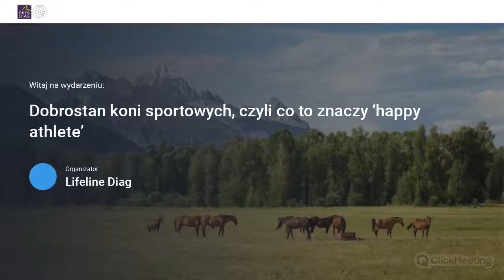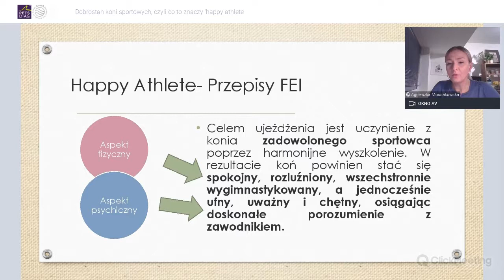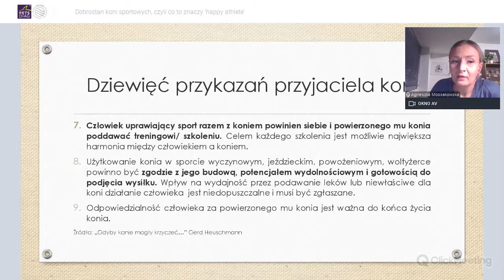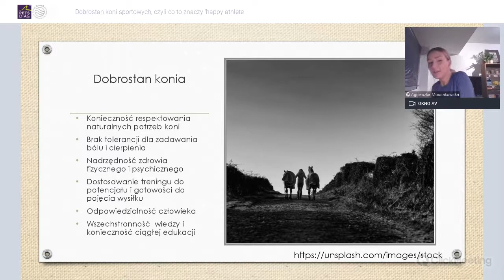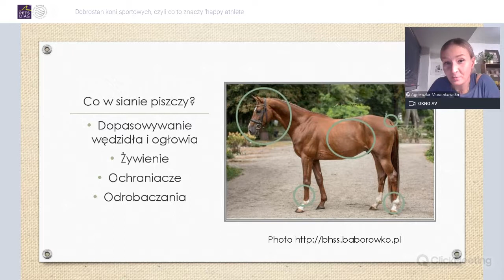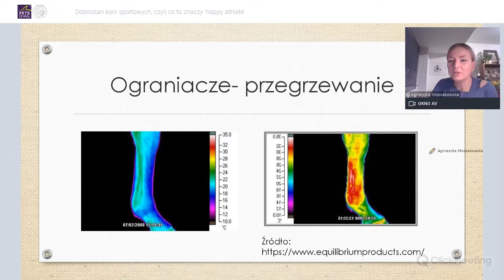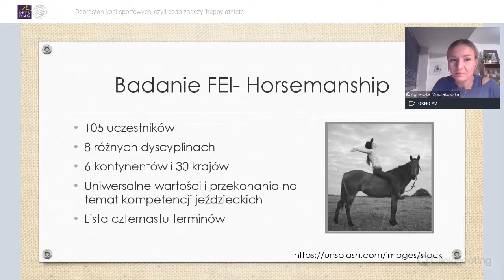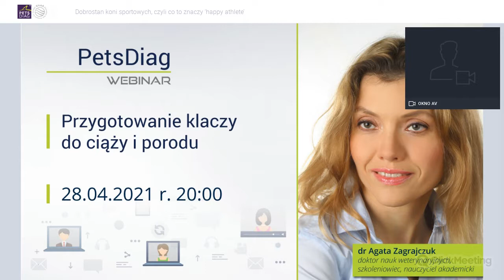Webinar - Dobrostan koni sportowych, czyli co to znaczy "happy athlete"